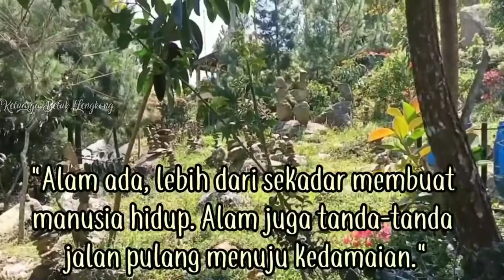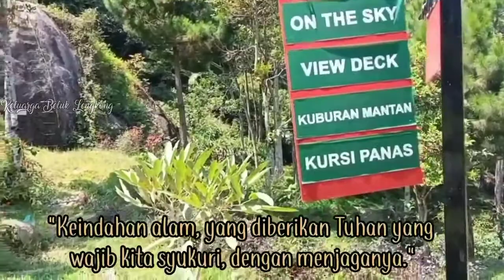Gunung Jimat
Gunung jimat adalah salah satu gunung yang ada di desa mendelem, kecamatan Belik, kabupaten Pemalang,Jawa Tengah.Nama lain dari gunung jimat adalah bukit mendelem.Ketinggian permukaan tanah di gunung jimat ini rata rata 1.450 meter di atas permukaan laut.